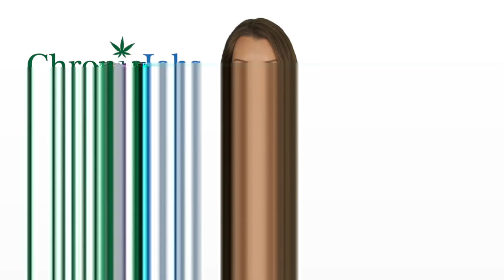Iroquois County Marijuana Jobs